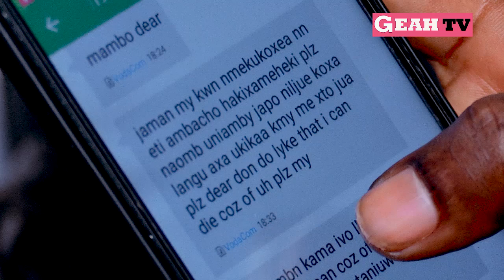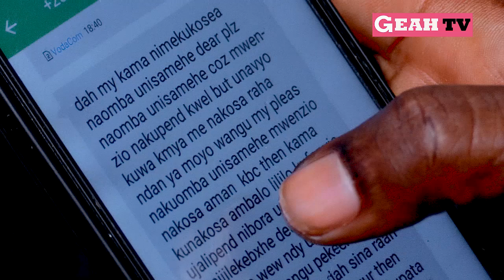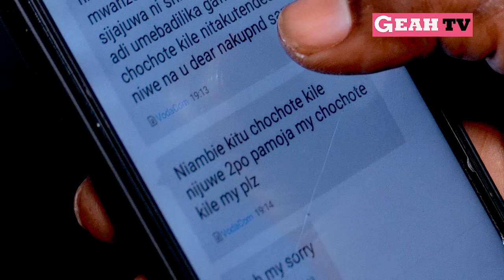KIJANA WA KIUME AMTONGOZA MWANAUME MWENZIE/HIVI NDIVYO ILIVYOKUWA BAADA YA KUKUBALIANA...!!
Umakini unahitajika zaidi kwetu sisi wazazi katika kulea watoto wetu tena haswa watoto  wakiume.Dunia ya leo imebadilika.Tizama kisa hiki cha kusikitisha kuhusu kijana huyu